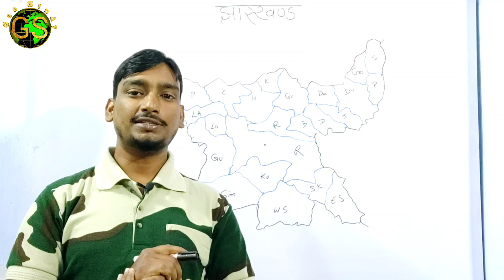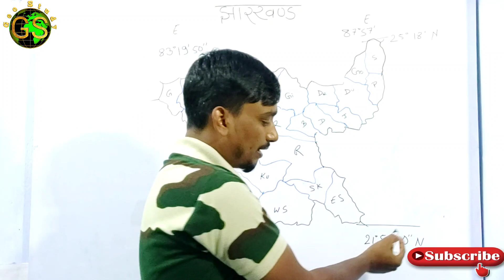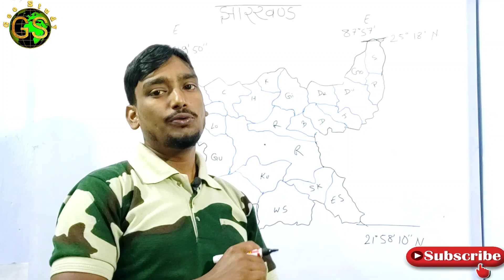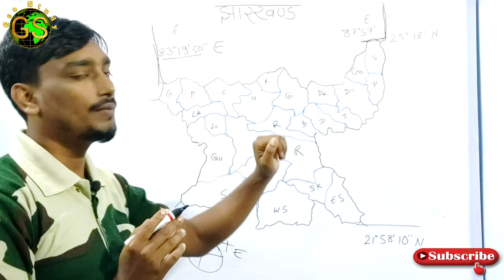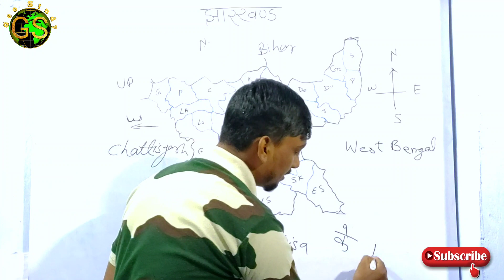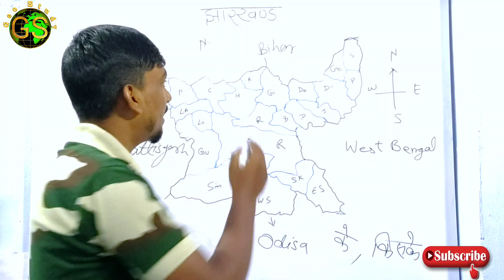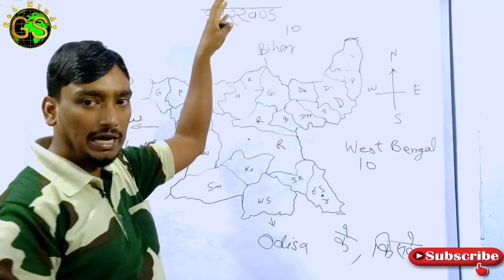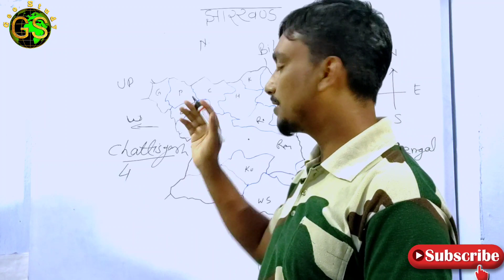JPSC !! JSSC !! झारखंड का स्थिति विस्तार एवं इसके पड़ोसी राज्यों को जाने अपने स्थानीय भाषा खोरठा म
इस वीडियो में झारखंड का अक्षांश देशांतर, पड़ोसी राज्यों से उसकी सीमा तथा कौन कौन से जिले इसके पड़ोसी राज्यों से लगते हैं को विस्तार पूर्वक आपके स्थानीय भाषा  खोरठा में बताया गया है l विडियो अंत तक देखे एवं कुछ सुझाओ हो तो comment करे.